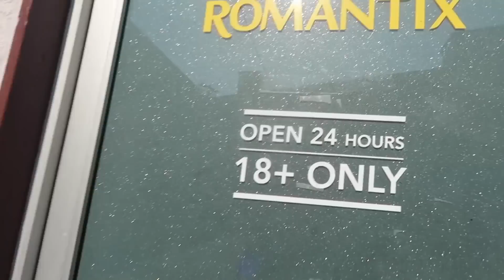Ultimate Scare Prank! Man JUMPS out of My Trunk! | The Family Project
Team Neezy is at it again !!! its getting harder to fool the teams into believing anything now! Will this prank on Team Zymn work out as planned?!

Watch as Natalie and Ezee try to pull off what looks to be the most epic prank yet! who is the man in he trunk? why is he there? what will they believe ? find out on this episode of THE FAMILY PROJECT